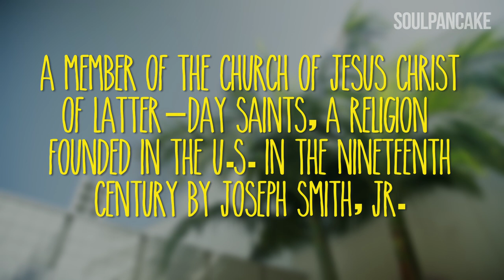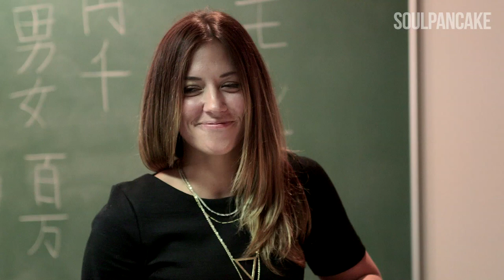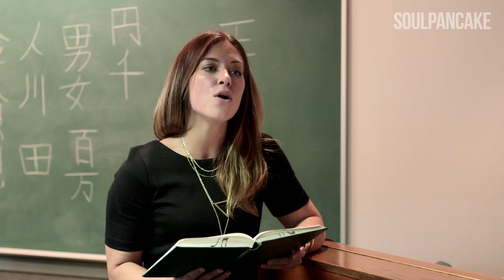Mormons, Matrimony, and More! | Have a Little Faith with Zach Anner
Zach meets a Mormon couple, Kylee and David, learns about their faith and what it's like to be in a relationship, then searches for the "one" at a singles event at the church.

Have a Little Faith is on SoulPancake every Friday!

Created by - Zach Anner
Host - Zach Anner
Executive Producer - Krissy Wall
Producer - Jessica Jardine
DP - Kiki Allgeier
1st Camera - Nate Cornett
2nd Camera -  Emily Rose Wagner
Audio - Neal Doxsee
PA - Colin Flaherty
Associate Producer - Brad Anner
Editor -  Max Dionne